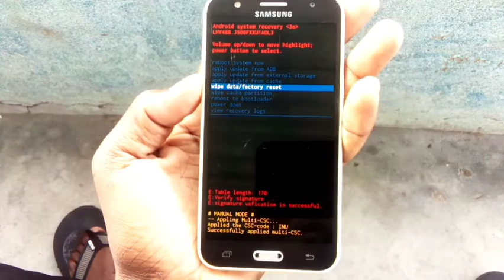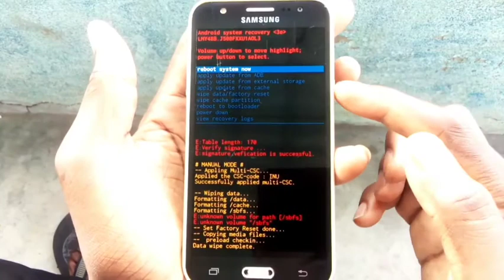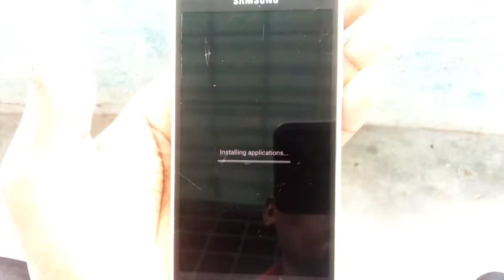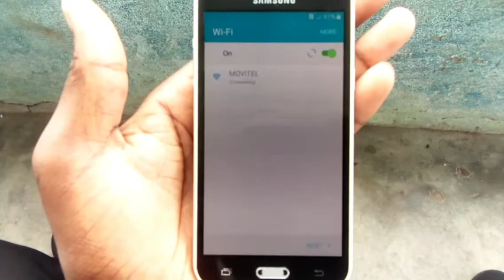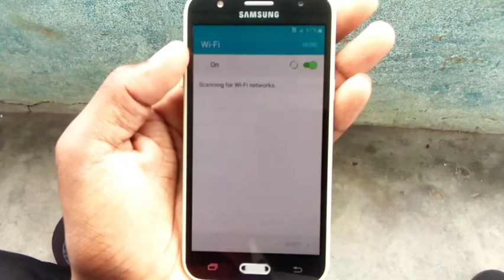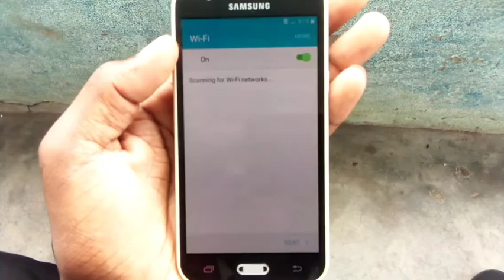Hard reset Samsung SM J500F | Como formatar Samsung J500F without PC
Samsung